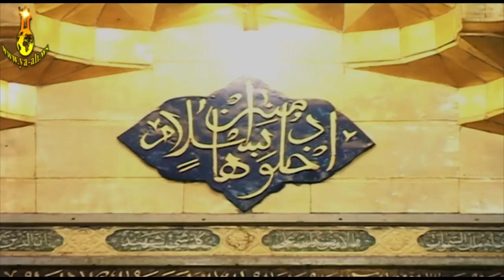Yeni mersiya | Ekber Babazade | اکبر بابازاده | Can ya Abalfaz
Ekber Babazadenin ifasinda Can ya Abalfaz mersiyesi dinleyin ve paylashmaqi unutmayin